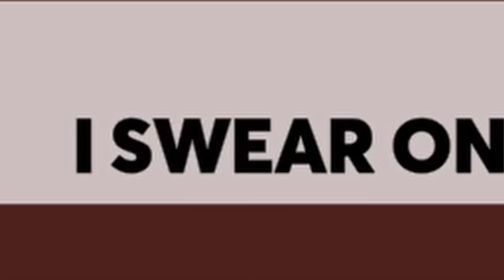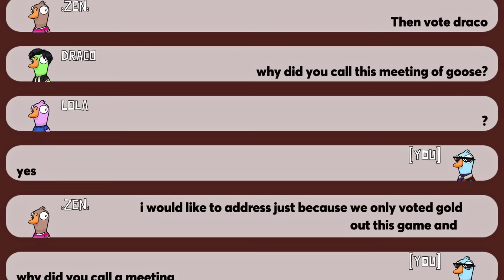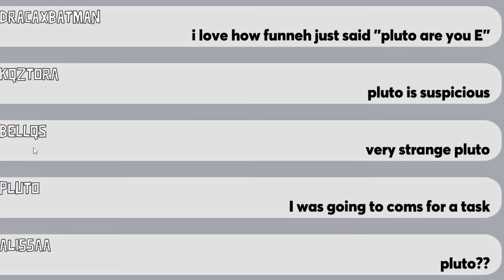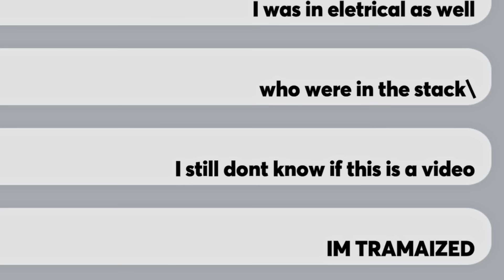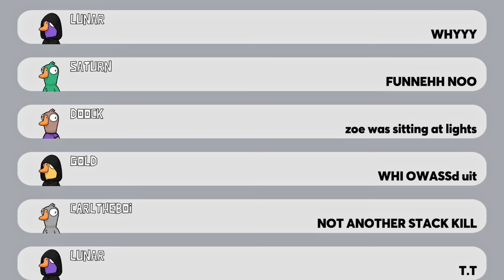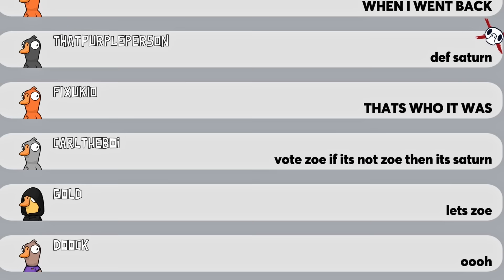Everyone Around Me Is A TRAITOR! (Goose Goose Duck)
This is why we can't have nice things... Watch out for the DUCK!